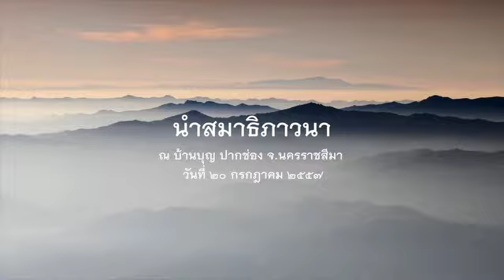2557.07.20 นำสมาธิภาวนา โดยพระอาจารย์ชยสาโร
นำสมาธิภาวนา โดยพระอาจารย์ชยสาโร ในวาระปฏิบัติธรรมบ้านบุญวันอาทิตย์ ณ บ้านบุญ ปากช่อง นครราชสีมา วันที่ ๒๐ กรกฎาคม ๒๕๕๗